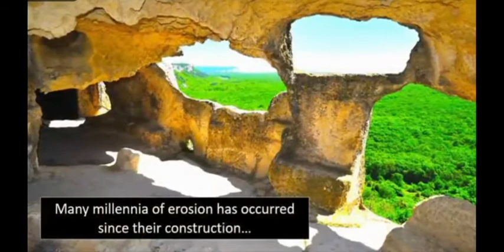Derinkuyu underground city found in turkey|GH tv